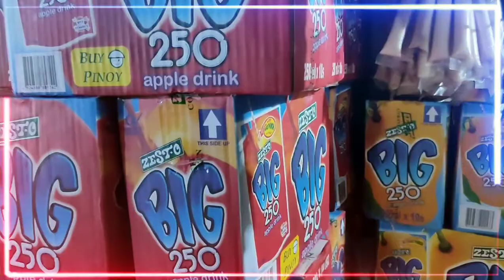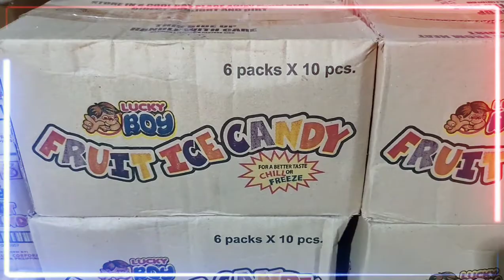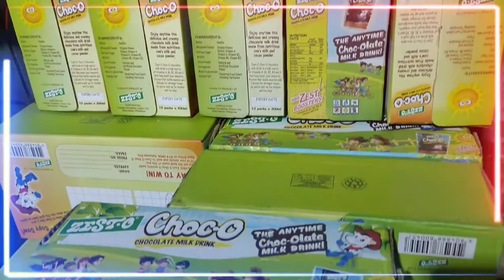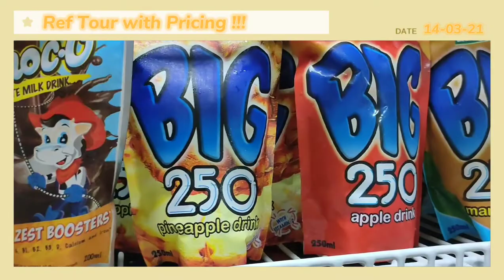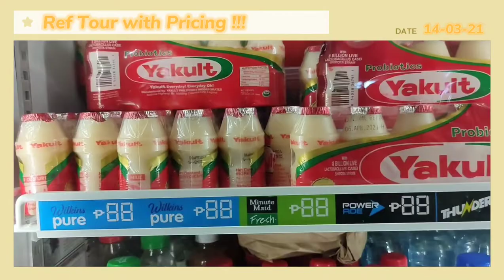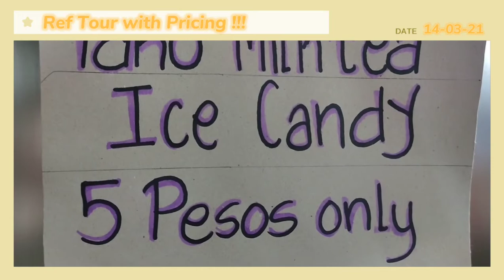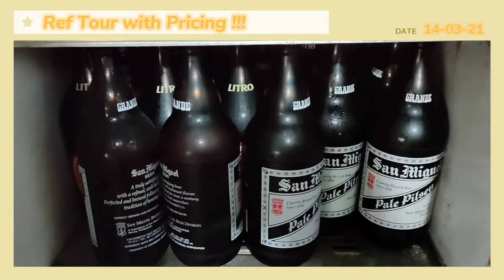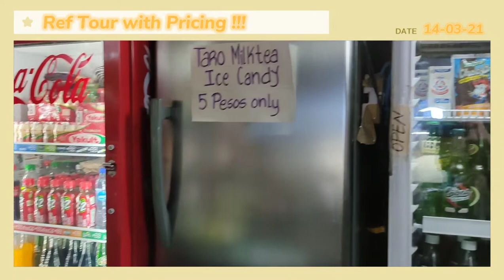FAST MOVING ITEMS NA PATOK AT MABILIS MAUBOS SA AKING SARI SARI STORE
MGA ITEMS NA PATOK NGAYONG TAG INIT !
MAGKANO BENTAHAN KO!?
REF TOUR WITH PRICING!